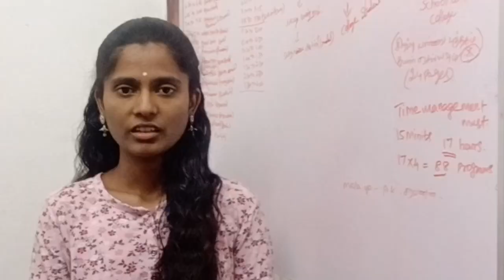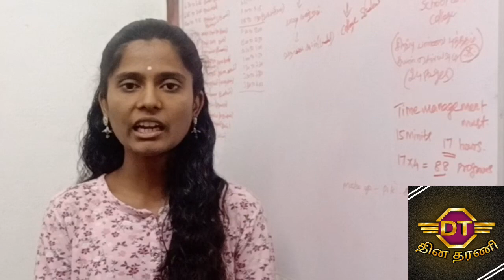தினதரணி தலைப்பு செய்திகள் 19.09.2023